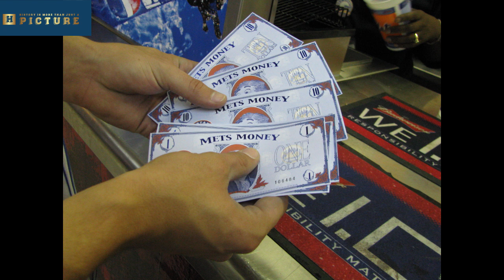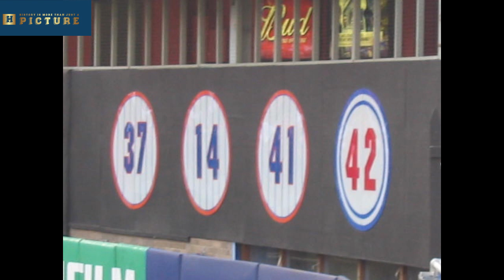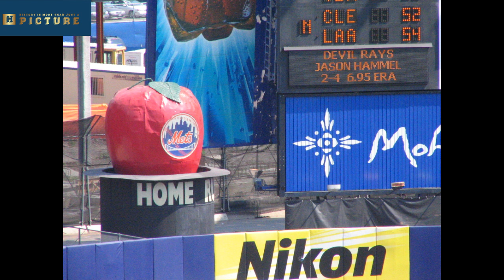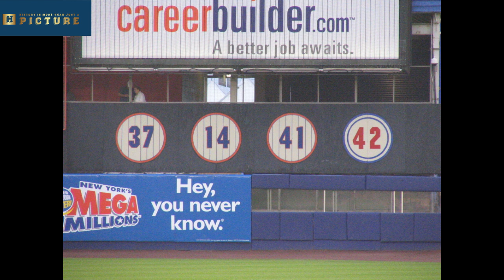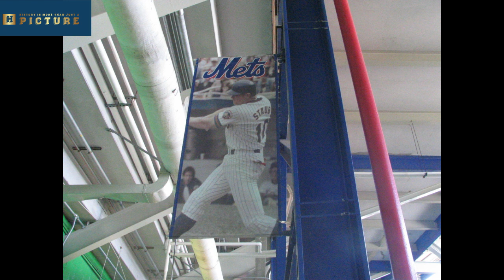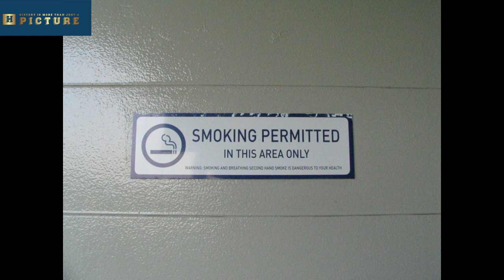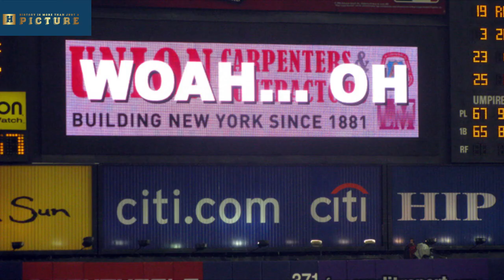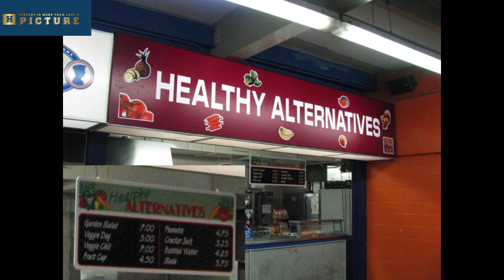Historical Photos of the Final 3 Years of Shea Stadium New York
Welcome to History is More than just a Picture!

Shea Stadium was a historic sports and entertainment venue located in Flushing Meadows–Corona Park in Queens, New York City. It served as the home ballpark for Major League Baseball's New York Mets from 1964 to 2008 before being demolished in 2009. The stadium was also a major music venue, hosting iconic concerts by artists such as The Beatles and The Rolling Stones. Constructed as a multi-purpose stadium, Shea Stadium was a prominent symbol of sports and culture in New York City.

Built to accommodate both baseball and football, Shea Stadium was named in honor of William A. Shea, a lawyer who helped bring National League baseball back to New York after the departure of the Dodgers and the Giants in the 1950s. The stadium's circular shape and open-air design were distinctive features, with seating for over 55,000 spectators.

Throughout its history, Shea Stadium witnessed many memorable moments in sports and entertainment. It was the site of the 1964–65 New York World's Fair and hosted the 1964 All-Star Game. The Mets' 1969 World Series victory and the 1986 World Series Championship were celebrated at Shea Stadium, forever cementing its legacy in baseball history.

In addition to its sports legacy, Shea Stadium was also a renowned concert venue. In August 1965, The Beatles performed to a sold-out crowd, setting a record for the largest concert attendance at the time. The Rolling Stones, The Who, and other legendary acts also graced the stage at Shea, leaving a lasting impact on the stadium's cultural significance.

Despite its historical and sentimental value, Shea Stadium was demolished in 2009 to make way for the current home of the Mets, Citi Field. The site of the former stadium is commemorated by a plaza and a section of the parking lot at Citi Field, with markers and plaques honoring its rich history.

While Shea Stadium is no longer standing, its legacy lives on in the hearts of Mets fans, music enthusiasts, and all those who experienced the excitement of sports and entertainment within its iconic walls. Although its physical presence has faded, the memories and achievements made at Shea Stadium continue to be celebrated and cherished to this day.

If you can share more info behind the photos, be sure to share in the comments!